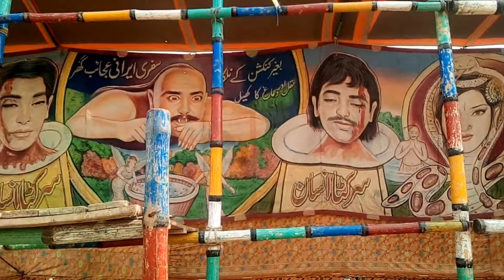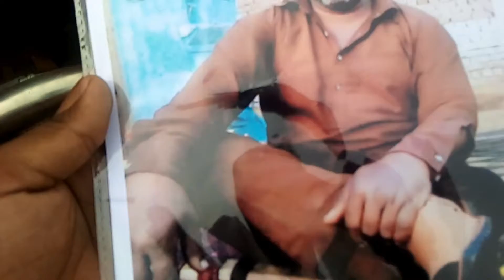village ki methi methi subah 🇵🇰 village routine